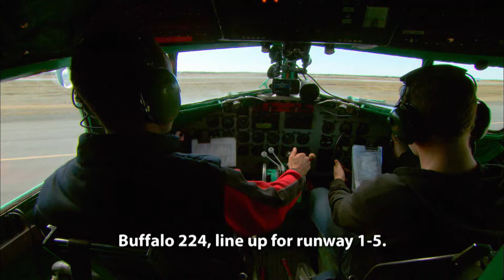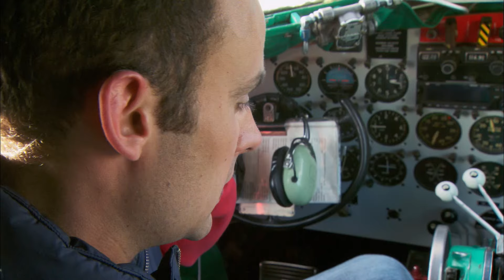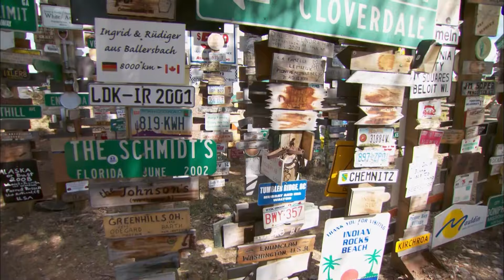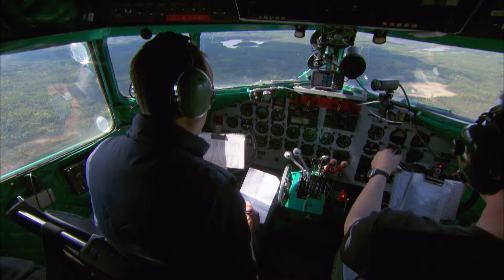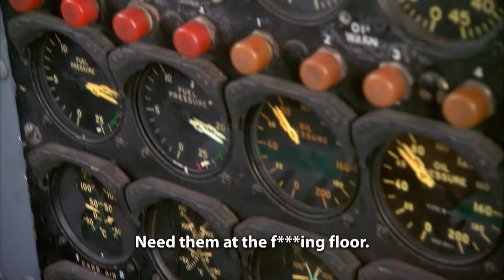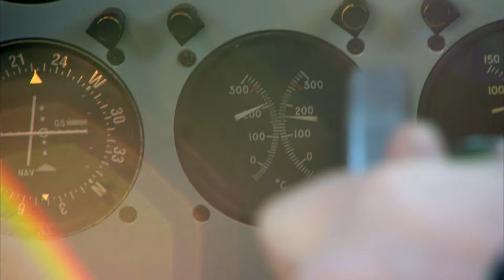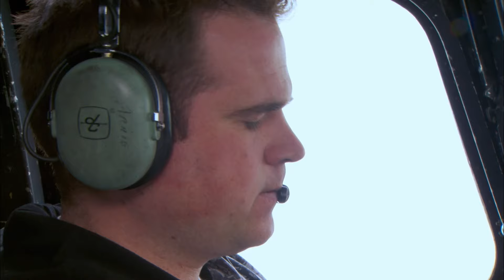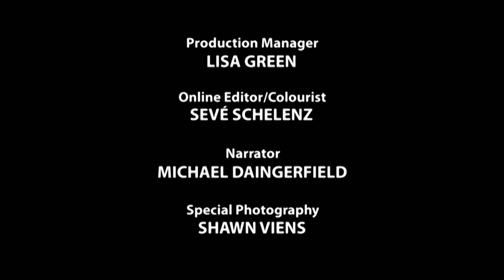Flying With A Faulty DC-3 Engine Towards A Thunderstorm | Ice Pilots NWT | Wonder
Thunderstorms and a balky engine threaten to derail a charter flight headed to Whitehorse. Can Joe get the passengers to their destination or will he admit defeat?